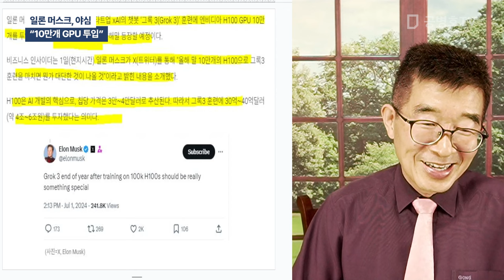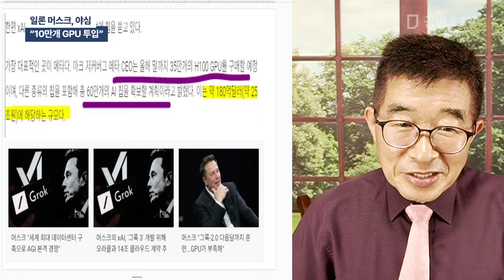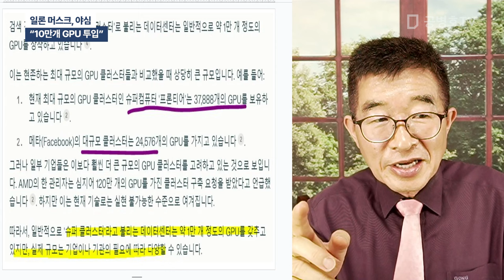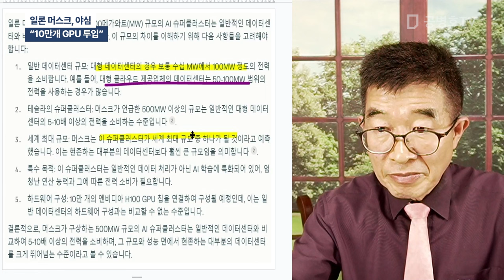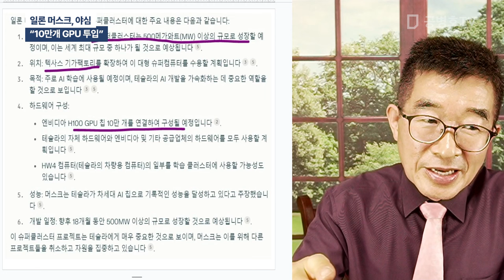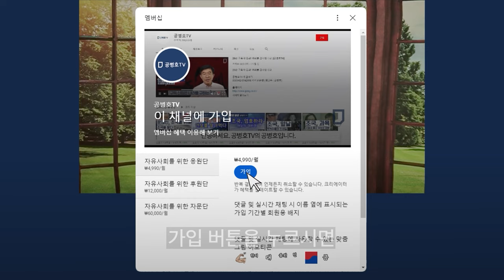일론 머스크, 야심 / "10만개 GPU 투입" [공병호TV]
Bitcoin : 3MTW849AkP2ftLeSK2teZHMmzLu7Z83s9U